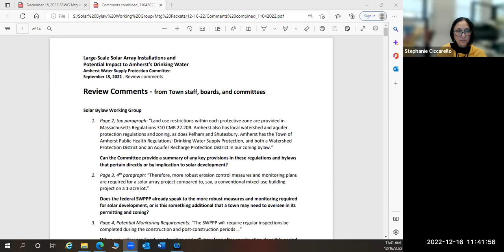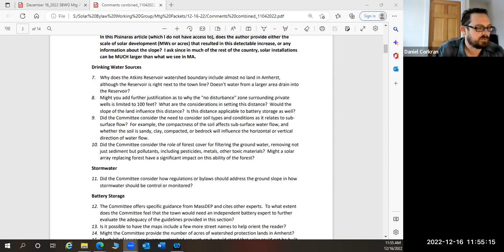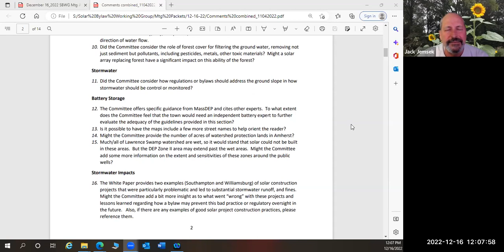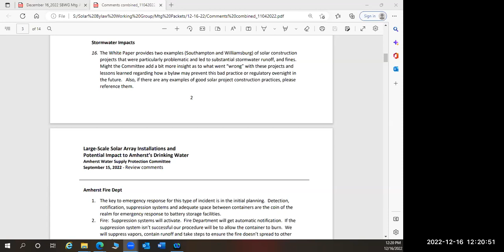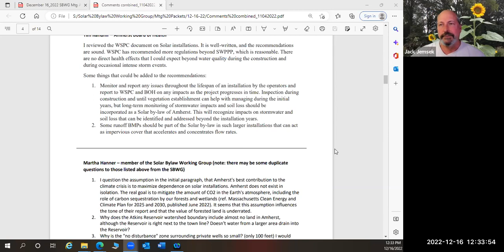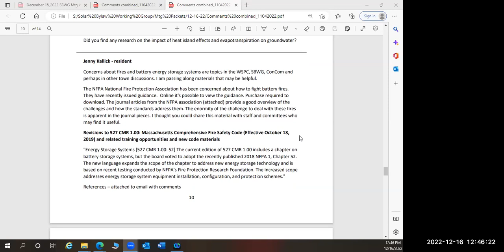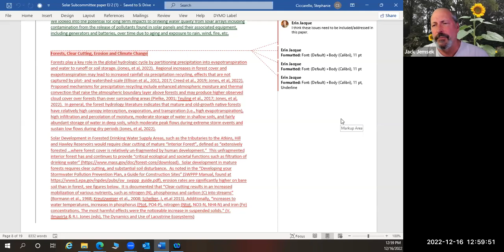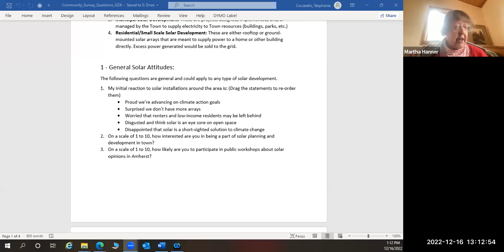Solar Bylaw Working Group Dec 16, 2022